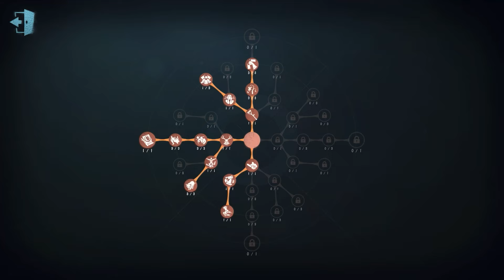#362 1st Mad Eyes | Pro Player | Lakeside Village | Identity V